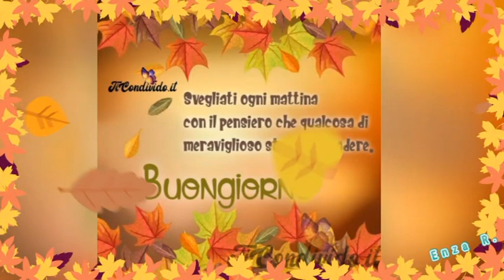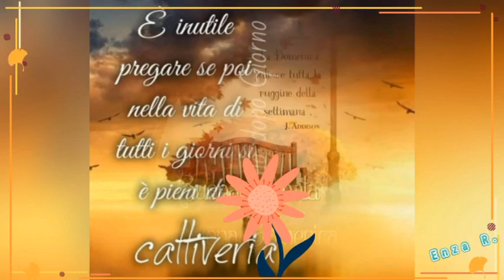BENVENUTO OTTOBRE - BUONA DOMENICA😍😍